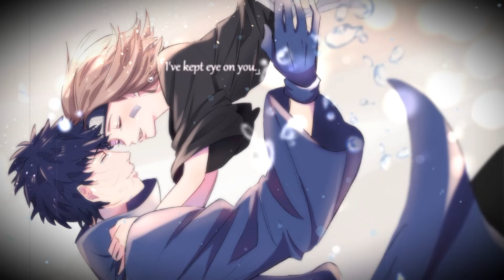Naruto El Septimo Espadachin [cap 54-55]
epaleeeee mi gentecita preciosa espero que estén de lo mejor y que como siempre les encante este nuevo videasooo!!, bueno como lo dije en el videíto este es el penúltimo capitulito DE MOMENTO ya que el fic aun esta en emisión y cuando el autor saque capitulo aquí lo tendrán!! dicho eso no olviden que los y las adoro un montonazo!! nos vemos mañanaaa...!! ciaoo~~~